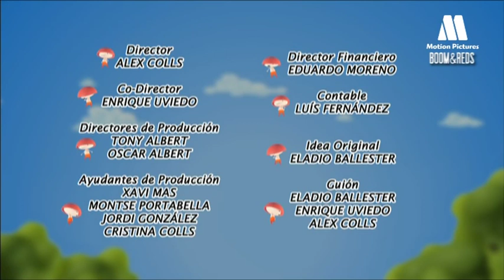Boom & Reds - Cartoon riddle, play and guess with kids - Dog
Boom reds animation series for toddlers, tots and preschool children. Cartoon video for kids entertainment on line. Play to guess the draw with children, educational cartoon videos. The Reds play to build forms on the ground, kids have to use their imagination to discover the picture. Today they have formed an animal, which is said to be man's best friend. You know it is?

Boom & Reds is an animation cartoon series for preschoolers and toddlers. Boom is a friendly purple ogre, that each episode will try to guess what is created on the floor by his friends the Reds, a multitude of small and funny mushrooms.
Unfortunately, Boom is not the  smartest ogre, but his crazy suggestions make funny moments for children.

Visual game, puzzles for children, who try to discover together the puzzles in Boom, developing imagination and intelligence association. Entertainment and leisure activities and games for kids

Format: 104x4' - 3D HDTV
Target: Preschool

There you can find cartoon videos, games for kids, coloring pages, handycrafts ideas, recipes to cook with kids...